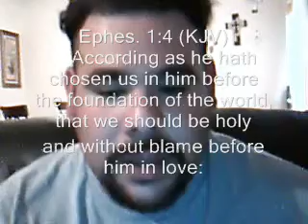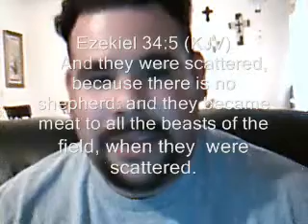If I only knew recap.wmv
this is based on an e-mail i wrote in dec. entitled if I only knew. Just fustrated with the direction of our churches inlight of what the Bible teaches.